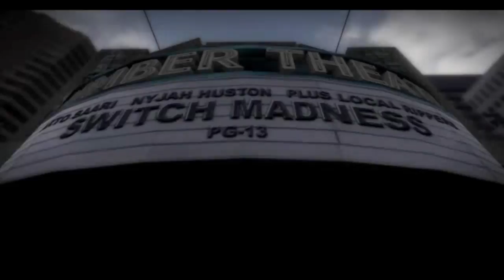Tony Hawk's Proving Ground (PS2/Wii) Part 6 - D.C. National Mall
We're in the other main area of Washington D.C., finishing Arto's Video Episode, progressing Bam's Break-In Episode, and skating the sights.